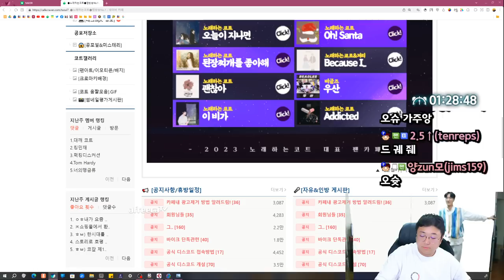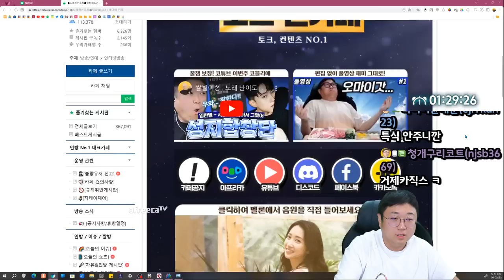사천탕수육+짬뽕 이걸 어떻게 참아? (23.06.01-2)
[음원출처]